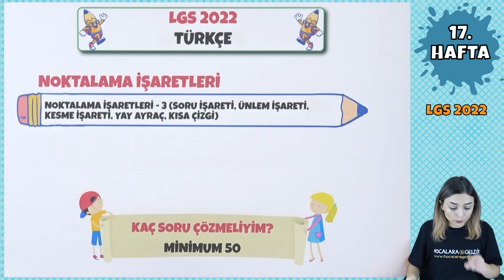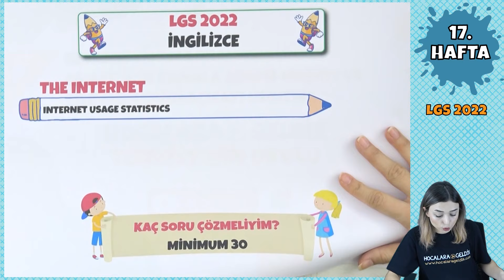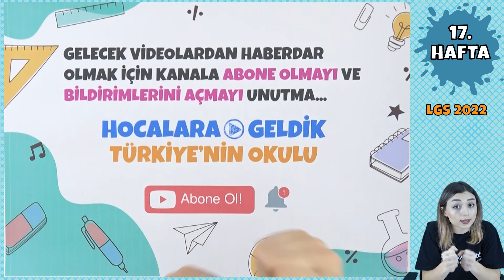LGS 2022 Çalışma Kılavuzu 17. Hafta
LGS 2022 17. Hafta videoları